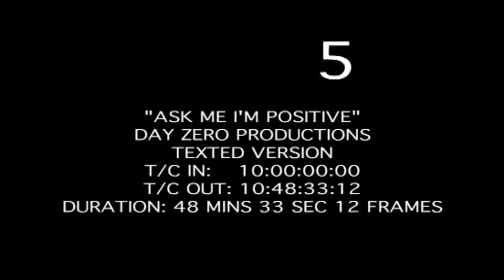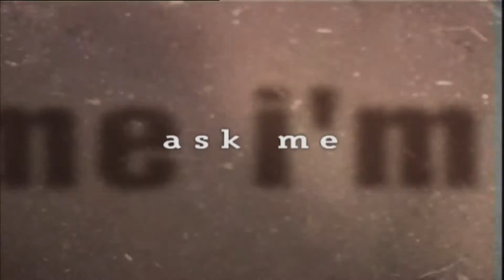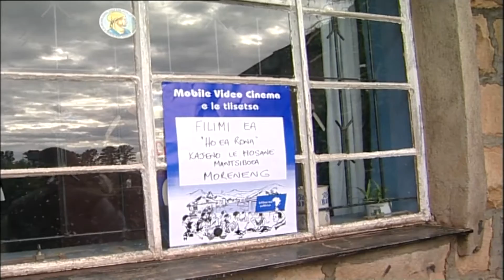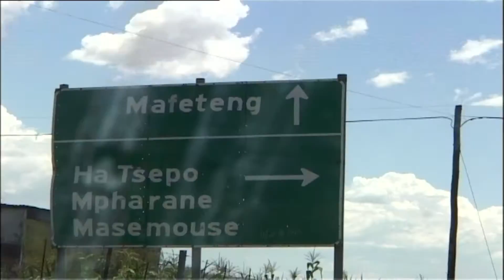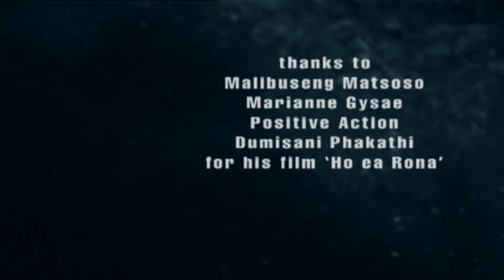Ask Me I'm Postive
Thabo, Thabiso and Moalosi are young, urban Basotho men on a mission. They travel with a mobile cinema unit through the mountains of Lesotho, screening their film to very remote communities. In a country where almost a third of the people are HIV+ they are the nucleus of a tiny group that are living openly with the virus. They are pioneers and publicly declare their HIV–positive status. They are also film stars and are attractive to women. The three young men open up in a way seldom seen on screen.